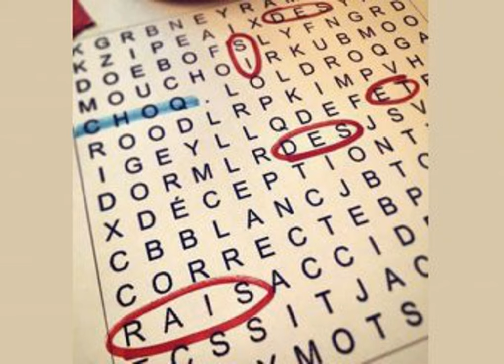Marie-Ève Tremblay et Éric Lapointe (BONNE FÊTE ANNE-SOPHIE!!!)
ON Y A PENSÉ!!! C'EST LA FÊTE À ANNE-SOPHIE!!! YEAH! Pour célébrer Anne-Sophie, Etienne appelle, Joël Martel aussi pis Niquette capote. Comme plat principal, Marie-Ève Tremblay, l'animatrice de Corde Sensible, est en studio pour une vraie de vraie bonne entrevue sur ses débuts, sa première rencontre avec Julien, la cafétéria de Radio-Canada et on finit par réussir à parler de ses vidéos, ses podcasts, ses émissions de radio et sa plus récente série sur l'indignation. Elle explique pourquoi le segment de Julien n'a jamais été diffusé à la radio. On apprend que la face de Linda fitte parfaitement dans un Gémeau. Maxime essaye de jouer à un nouveau jeu de son cru qui s'appelle "se donner la mort", mais le reste de l'équipe est bin poche même si c'est pas très compliqué. Ah oui! En plus, Éric Lapointe est là pis il est bin mêlé. ANNE-SOPHIE! ANNE-SOPHIE! ANNE SOPHIE! (BONNE FÊTE!)